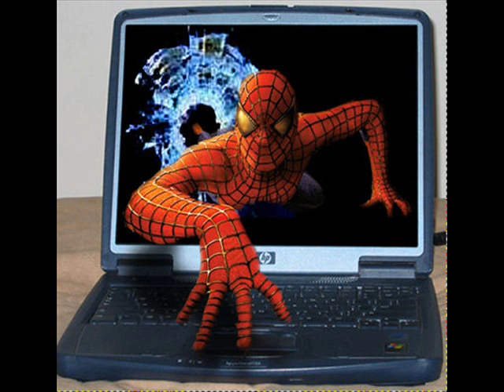BianK &Antonella Rocco & DJMsM-Tease me,is a Dancer(remix 2012).wmv